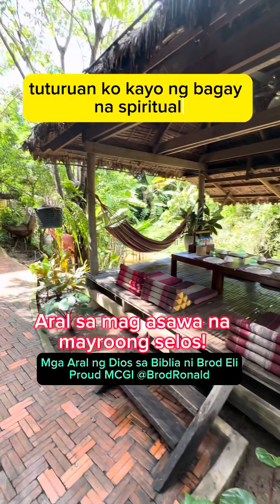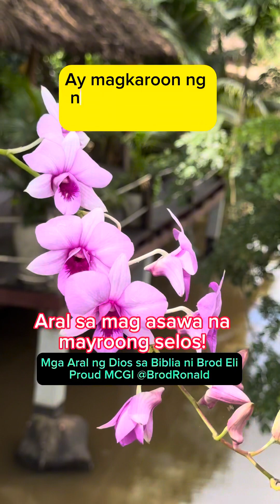Aral sa mag asawa na mayroong selos!